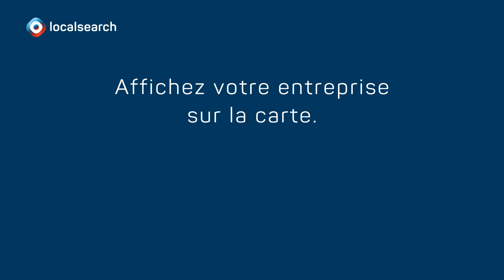SWISS LIST Inflatable fr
SWISS LIST est le produit d’entrée de gamme avantageux pour toutes les PME qui ne veulent pas rater le coche – une présence de base pour chaque PME souhaitant être concurrentielle sur internet.